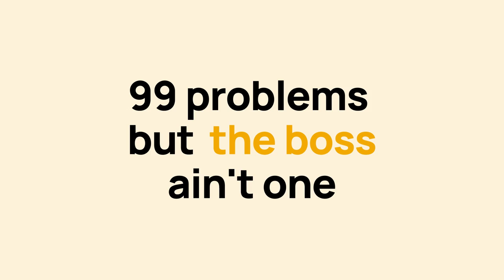99 Problems But The Boss Ain't One - Trailer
Enrise is een 100% zelfsturend internetbureau. Het bestaat uit een collectief van autonome teams. Dus dat betekent: geen directie en geen managers. Maar hoe werkt zelfsturing eigenlijk?

In de videoreeks '99 Problems But The Boss Ain't One' vertellen diverse Enrisers hoe het is om zelf aan de knoppen te zitten. Kijk de hele serie op